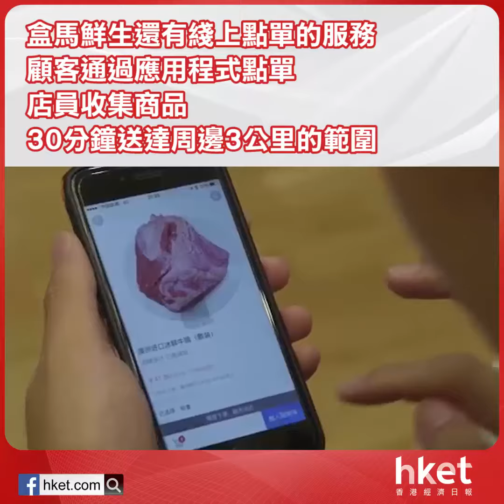家樂福首間無人超市落戶上海 不及阿里京東高科技（2018年5月24日）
【香港經濟日報】阿里巴巴強攻綫下零售，騰訊也不敢怠慢，騰訊與家樂福中國合作，日前在上海開設全球首間家樂福無人超市「Le Marche」，顧客可用微信支付自助付款，不過比起阿里及京東的無人超市，Le Marche的技術似乎有點比下去？……（更多內容：